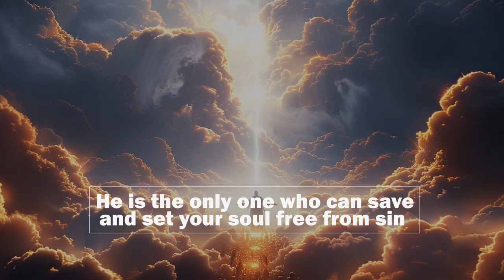“The Word of God” feat. Albert Som-Pimpong